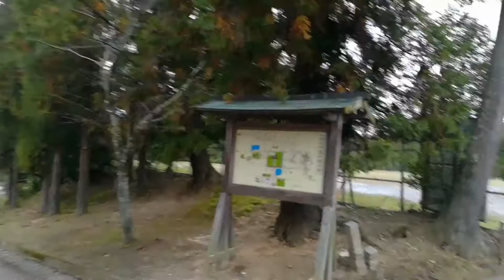東大寺 裏参道 奈良県行ってきた 2020年11月2日